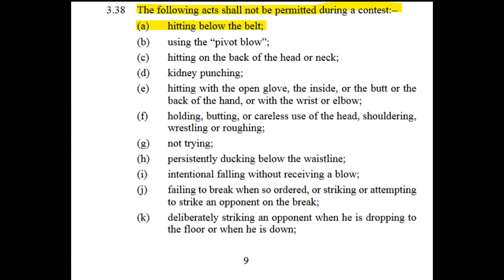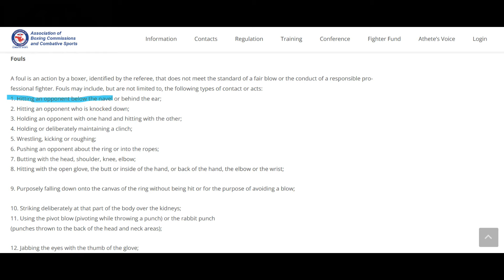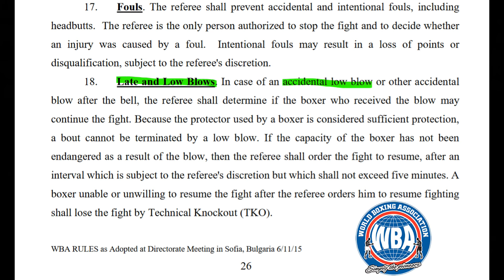USYK VS DUBOIS Low Blow Controversy: What Do the Rules Actually Say?